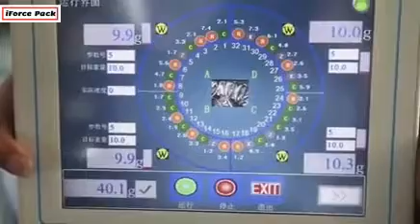Four kinds of granule bean material multi weighing heads adjusting testing video